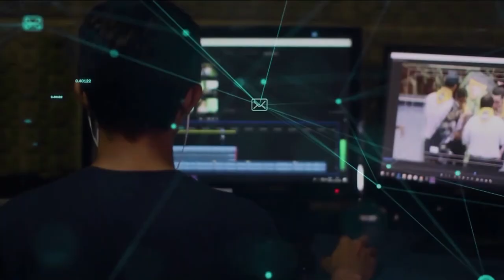Redação TVE - Live Jeff Gardner Instituto Ling - 28/8/2020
O músico norte-americano Jeff Gardner tem duas atividades para encontrar o público neste sábado, no canal do YouTube do Instituto Ling. Às 17h, o pianista que vive há duas décadas no Brasil, fará uma live musical diretamente da sua casa, no Rio de Janeiro. E às 19h, o compositor ministrará um workshop ao vivo, pela plataforma Zoom, falando sobre a harmonia da música popular.